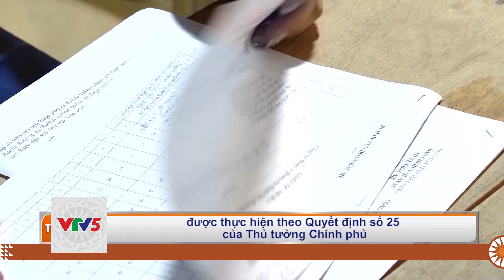[TIẾNG TÀY] ĐẨY MẠNH XÂY DỰNG XÃ, PHƯỜNG, THỊ TRẤN ĐẠT CHUẨN TIẾP CẬN PHÁP LUẬT | VTV5